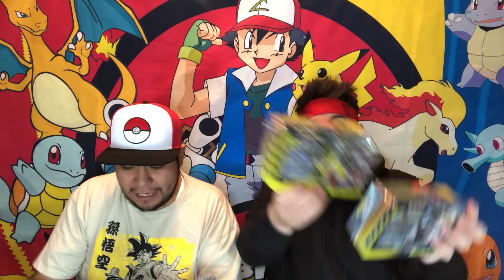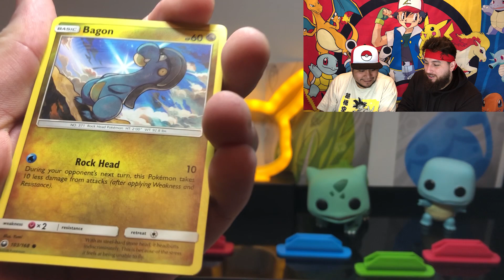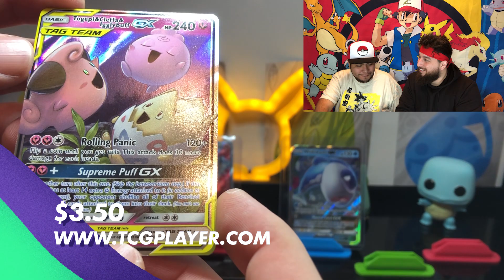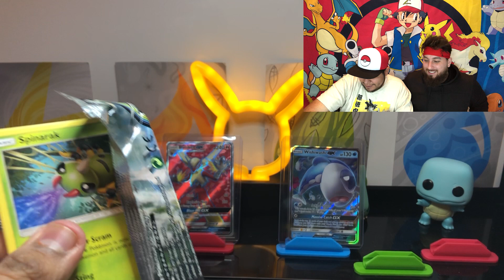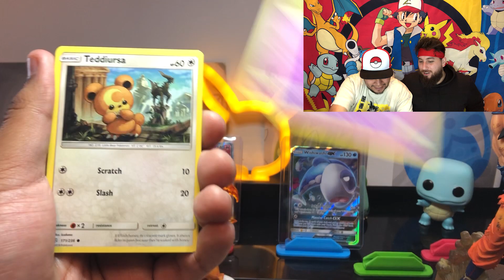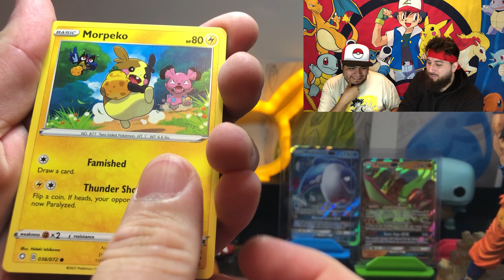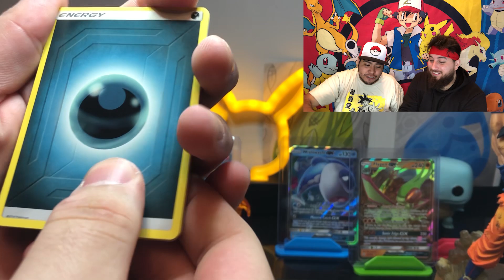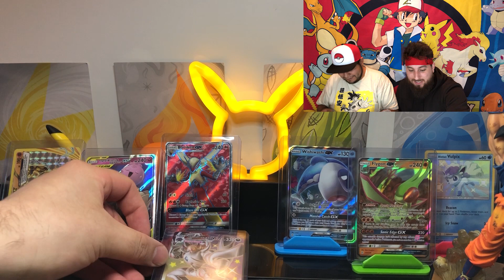We found POKEMON TAG TEAM TINS at Walmart! Opening all three tin arts in this Pokemon Pack Battle!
We found these Pokemon Tag Team Tins at Walmart a few months ago and save them for a very special Pokemon Pack Battle! Opening Mewtwo and Mew Tag Team Tin,  Lucario and Melmetal Tag Team Tin, and Giratina and Garchomp Tag Team Tin!

Feel free to send us Fan Mail for a shout out!